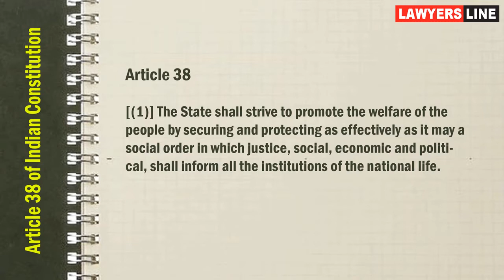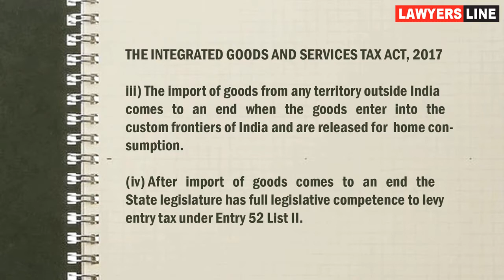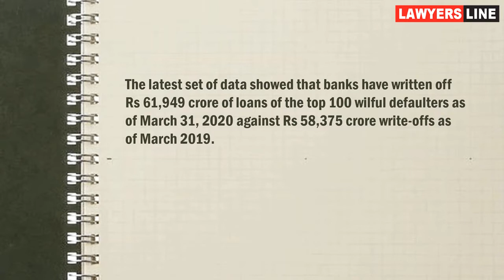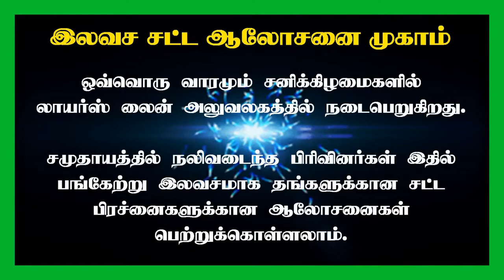Is actor Vijay guilty? | Is Vujay really the scape goat? | A must watch post for every Vijay fan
நடிகர் விஜய் குற்றவாளியா  ? பின்னனியில் நடப்பது என்ன ?
ஒவ்வொரு விஜய் ரசிகரும் பார்க்க வேண்டிய பதிவு!
Is actor Vijay guilty? |  Is Vjay really the scapegoat? | A must watch post for every Vijay fan
Should vijay pay the fine ?
Is Vujay really the scape goat?

Discussed in this topic
Article 38
Entry tax under Entry 52 List II.
Article 38
[(1)] The State shall strive to promote the welfare of the people by securing and protecting as effectively as it may a social order in which justice, social, economic and political, shall inform all the institutions of the national life.
IN THE SUPREME COURT OF INDIA
CIVIL APPEAL NOS.3381¬3400 OF 1998
STATE OF KERALA AND OTHERS
VERSUS
Father WILLIAM FERNANDEZ

iii) The import of goods from any territory outside India comes   to   an   end   when   the   goods   enter   into   the   custom frontiers of India and are released for  home consumption..

(iv) After   import   of   goods   comes   to   an   end   the   State legislature has full legislative competence to levy entry tax under Entry 52 List II.

The latest set of data showed that banks have written off Rs 61,949 crore of loans of the top 100 wilful defaulters as of March 31, 2020 against Rs 58,375 crore write-offs as of March 2019.

Advocate : Madras High Court

State President : FFLAAC (Federation for free legal aid and anti corruption)